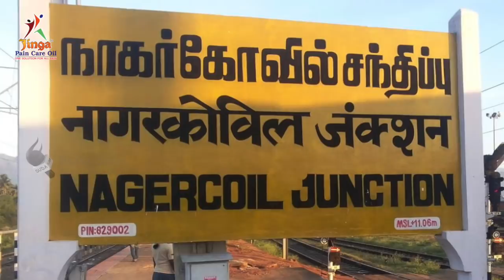பழக்கடையில் இவ்ளோ லட்சமா...?! ஷாக்-கான திருடன்...நாகர்கோவிலில் அதிர்ச்சி !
தலையில் பாலித்தீன் கவர் அணிந்து, முகத்தை மறைத்துக்கொண்டு வந்த சுமார் 40 வயது மதிக்கத்தக்க நபர், பணத்தைக் கொள்ளையடிப்பது பதிவாகி இருந்தது. மேசையைக் கம்பியால் நெம்பி உடைத்து, பணத்தை அங்கிருந்த துணியை எடுத்து கட்டியிருக்கிறார்.
Reporter - சிந்து ஆர்